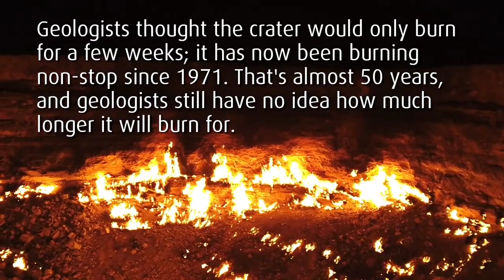Gates of Hell | Wonders | Darvaza Gas Crater in Turkmenistan| The History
Darvaza Gas Crater is also known as the Door to Hell. It's located in a village near Darvaza, Turkmenistan. According to some Turkmen geologists,this site was identified by Soviet engineers in 1971. They thought to find Oil reserves below it. To access the Oil, Soviets started drilling inside but accidentally,they found a natural gas pocket and the ground beneath collapsed into a big crater.

The Crater was releasing Methane gas in large amount which could quickly spread to the nearby towns. So to prevent the spread of the gas, they decided to set it on fire. Hoping the gas would burn off in a few weeks. It's been 49 years and the crater is still burning.

Voice over - Surya Sudheer

Editing - Sabarinath D

Footage credits- Videvo,Pexels,       YouTube

Thumbnail by - Vishal V B

Also share among ur friends and those in search for pure knowledge.

Have a nice life ahead 😊✨